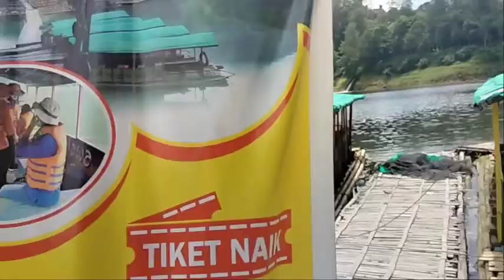Wisata Dadakan Berkunjung ke Telaga Menjer Garung Wonosobo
Wisata Dadakan Berkunjung ke Telaga Menjer Garing Wonosobo.
Rombongan Karawitan Cilik